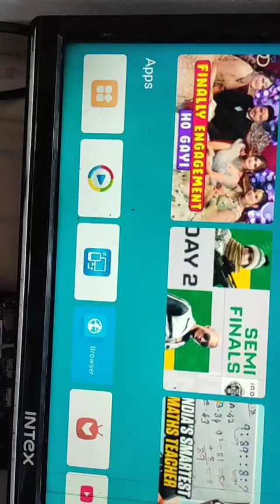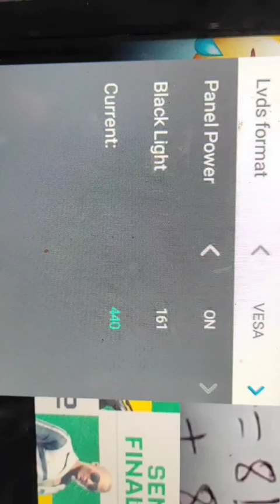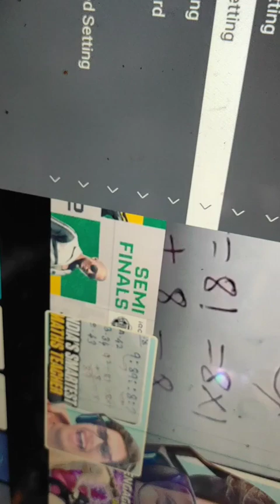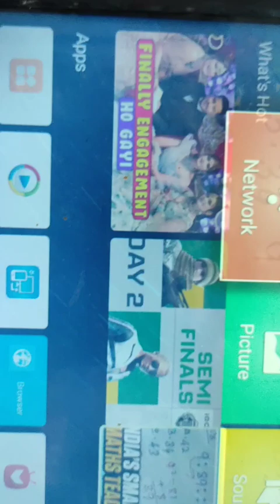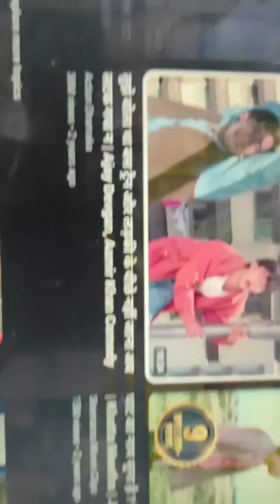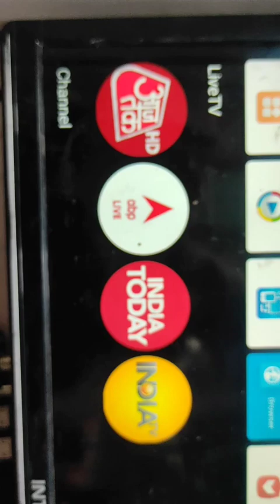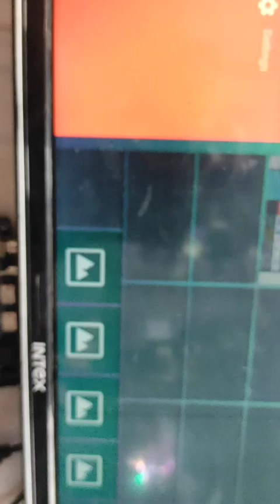BORD No KK. RV22C. 817 ki khu sating karna.